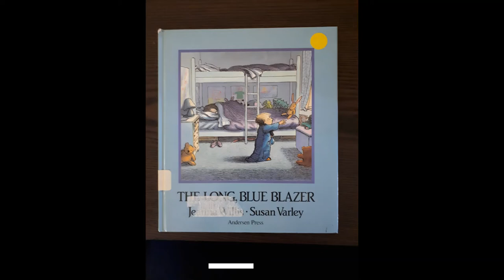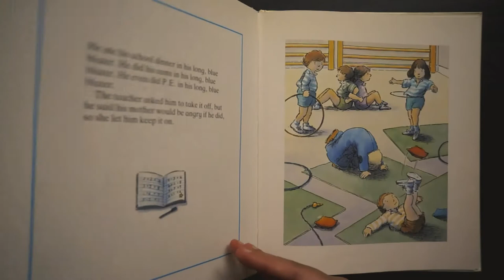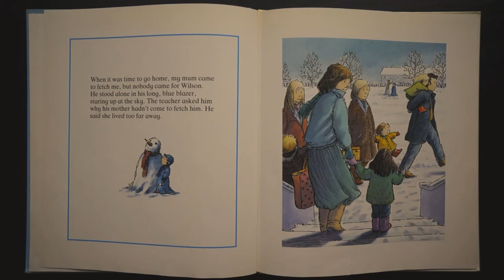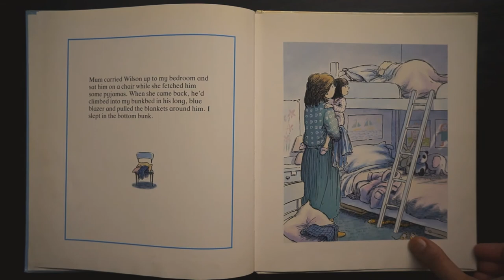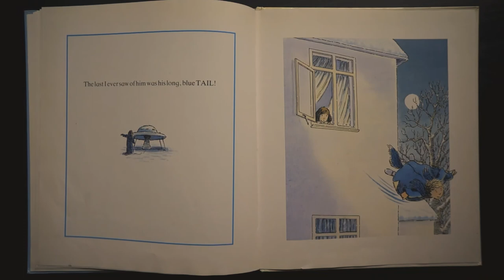Story Fairy Kids Books: The Long, Blue Blazer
The Long, Blue Blazer
by: Jeanne Willis and Susan Varley
Published by: Andersen Press London, Hutchinson of Australia

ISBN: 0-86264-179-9